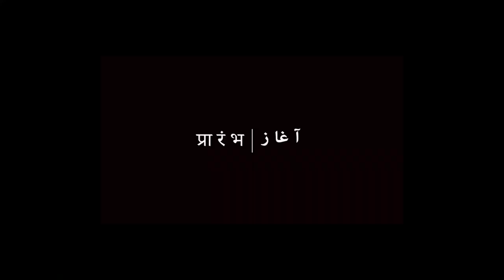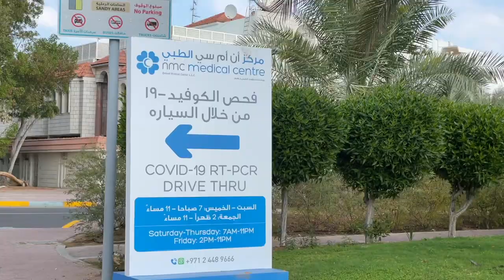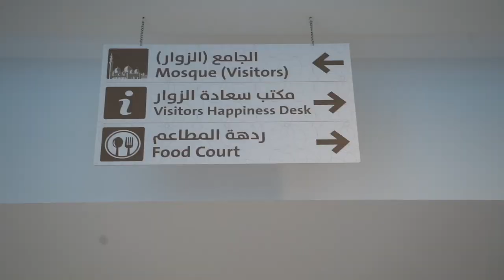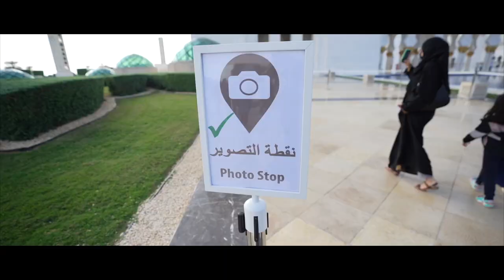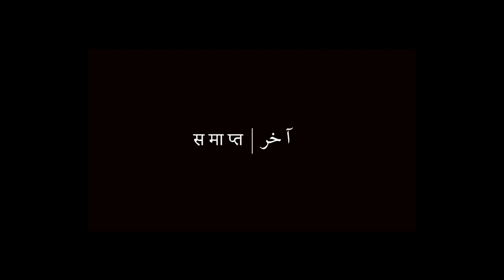Sheikh Zayed Grand Mosque Tour | See It To Believe It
Vlog 12: We visited Sheikh Zayed Grand Mosque in Abu Dhabi, the capital city of the United Arab Emirates. The largest mosque in the country, it is the key place of worship. The Grand Mosque can accommodate over 40,000 to 50,000 worshippers at a time. The mosque is one of the most beautiful and largest mosques in the world.
My Camera Gears and Purchase from:
VLOGGING SETUPS